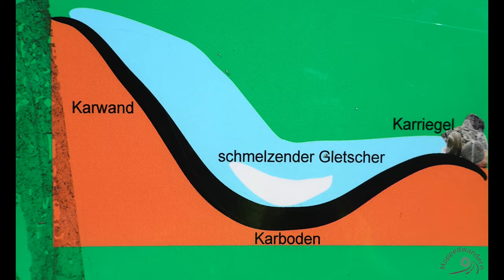#002 - Unterwegs im Kinzigtal - Teil 1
Es ist Ostern als wir beschlossen, die Saison 2023 im Schwarzwald zu eröffnen. Bis dato war das Wetter wenig einladend - aber am Ostermontag waren Sonnenschein und 19 Grad angesagt, also raus aus den Federn und rauf aufs Mopped. Wir starten in Haslach und folgen der Beschilderung nach Fischerbach. Erstmals ahnen wir, dass die Strecke schön werden könnte. Die Kinzig fließt unter uns lang und wir nähern uns sehenswerter Strecke. Das Kinzigtal erhält seinen Namen von dem gleichnamigen Fluss. Die Kinzig ist 93 KM lang, entspringt in Loßburg und fließt in Kehl in den Rhein. Ehemals galt sie als Trennung von Nord- zum Südschwarzwald. An der Kinzig entlang führt uns die Strecke tiefer ins Kinzigtal. Der blaue Himmel mit seinen Zirruswölkchen tut seinen Teil dazu, die Fahrt mehr und mehr als Fahrt ins Grüne zu genießen. Den Straßenrand säumen die frühblühenden Obstbäume und Zierkirschen vornehmlich in Weiß und Rosa. Ab Ortsausgang Fischerbach bleiben die Stadt und ihre Ausläufer hinter uns zurück. Die Strecke wird kurviger, die Aussicht schöner, der Fahrspaß steigt. Die schmale kurvige Straße führt uns über einen längeren Streckenabschnitt sanft bergauf abwechselnd durch Wald und an Wiesen vorbei. Dabei ergeben sich immer wieder mal kurze Ausblicke in die schöne Landschaft. Ab Dem Scheitel wird die Straße merklich schlechter und wir beginnen die Abfahrt nach Walke. - Die Strecke führt uns weiter unten im Tal am Erzenbach entlang. Wir genießen die Aussicht ins schmale Tal. Überflüssig zu bemerken, dass es hier haufenweise Wanderwege gibt. Wir wandern heute lieber mit dem Motorrad und probieren unsere Drohne aus. In Walke geht es auf die L96 in Richtung Schapbach und Bad Rippoldsau an der Wolf entlang. Obgleich dieser Streckenabschnitt schon wieder auf einer etwas größeren Straße entlang führt, ist er sehenswert. Die Wolf plätschert rechtsseitig der Straße so vor sich hin. An der Wolf liegen mehrere Sägewerke, Holzgroßhandlungen und Schreinereien, wie eben schon zu sehen war. Die Wolf, auf der die gefällten Stämme früher als Flöße transportiert wurden, spielt dafür heute keine Rolle mehr. Kurz vor Schapbach gibt es links einen Abzweiger auf die L93 nach Bad Peterstal. Wer Lust auf eine Straße mit tollen Kurven und neuem Belag hat, der sollte sich diese Strecke unbedingt merken. Die Holzberge weisen darauf hin, dass Holz auch heute noch ein wichtiger Wirtschaftsfaktor im Schwarzwald ist. Zwischen Schapbach und Bad Rippoldsau gibt es einen alternativen Wolf- und Bärenpark. Die nächstgrößere Gemeinde an der Wolf ist Bad Rippoldsau. Im Zentrum halten wir uns links auf der L96 in Richtung Kniebis und fahren weiter an der Wolf entlang. Bad Rippoldsau und Schapbach sind rechtlich eine Gemeinde, die als Heil- und Luftkurort im Schwarzwald gilt. Urkundlich sind die beiden Orte bereits im 12. und 13. Jahrhundert erwähnt, blicken also auf eine längere Geschichte zurück. Am Ende der L96 biegen wir rechts ab auf die B28 in Richtung Kniebis Dorf. Kniebis selbst ist ein kleines rund 750 Jahre altes Schwarzwalddörfchen, das zu Freudenstadt gehört. Im Winter ist es ein beliebtes Ziel für Skifahrer. Aber auch Wanderer kommen hier auf ihre Kosten. Wir schlängeln uns durch Kniebis Dorf vorbei an der Fachklinik Wiesengrund bis zum Parkplatz Kohlwald. Von hier aus ist es nur ein 8-10 Minuten Fußmarsch zur Aussichtsplattform Elbbachsee. Der Fußmarsch führt über den Heimatpfad und bietet am Hornisgrindeblick ein lauschiges Plätzchen rauschenden Wassers. Der Ausblick dort ist leider durch zwei hochgewachsene Tannen versperrt. Aber nur wenige Meter weiter ist die Aussichtsplattform mit Fahrradparkplatz. Sie wurde 2014 aus heimischer Douglasie erbaut, ist 30 Meter lang und schwebt quasi auf 932 müNN. Von dort aus bietet sich ein wunderbarer Blick über den Nordschwarzwald. Zu Füßen der Aussichtsplattform liegt der Ellbachsee. Er entstand erdgeschichtlich vor ca. 15.000 Jahren. Vor etwa 25.000 Jahren, also in der letzten Eiszeit, trug der Schwarzwald eine dicke Eiskappe. Das Klima wurde milder und die Gletscher schmolzen nach und nach. Es entstanden kesselförmige Vertiefungen, die Kare, in denen sich das Schmelzwasser sammelte. Durch Verschiebungen von Eismassen sammelte sich auch abbröckelndes Geröll an den Rändern der Kare. Dadurch entstand eine zusätzliche natürliche Barriere, der Karriegel. Der Ellbachsee durchbrach nach und nach den Karriegel, verlandete großteils und bildetete ein Hochmoor.